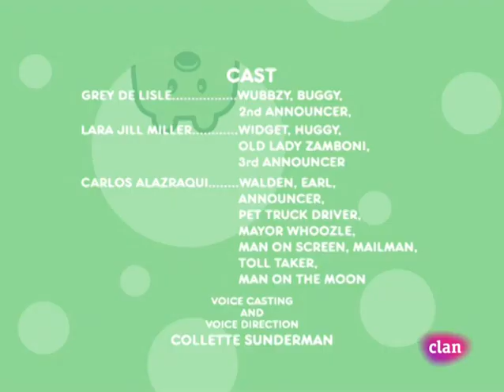Wow! Wow! Wubbzy! - Planeta guay! (Castellano)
Esta es la canción "Planeta guay!" de Wubbzy de la primera temporada, transmitido por el canal de España, Clan.

Gracias a:
Base de datos de RTVE: Eliminaron los videos :(

DerpJobi (por encontrar este programa!): En el servidor Wow Wow Discord

Elastic Rights administra los derechos de autor de Wow! Wow! Wubbzy! en España. Wow! Wow! Wubbzy! pertenece a Starz Media LLC.